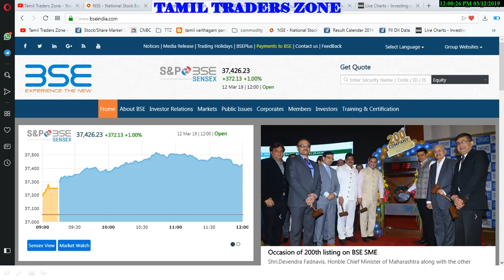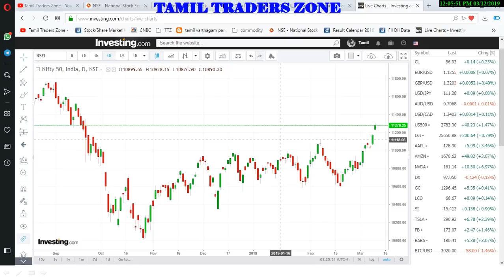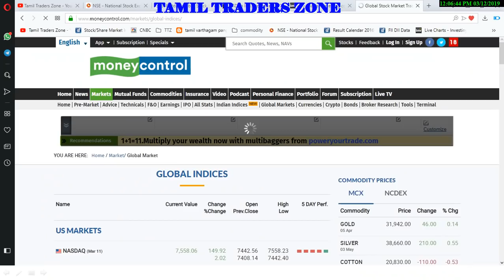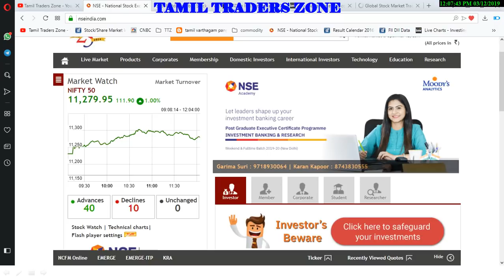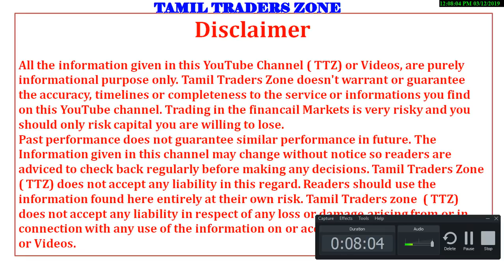NIFTY 11300|SENSEX 37500 - பங்கு சந்தை தொடர் உயர்வுக்கு காரணம் என்ன ?!!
Saranya
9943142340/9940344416